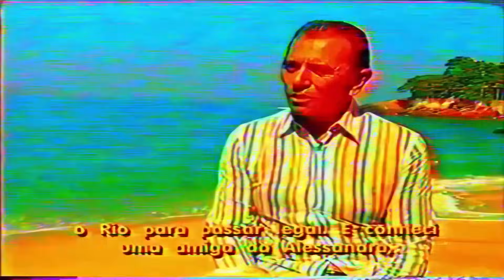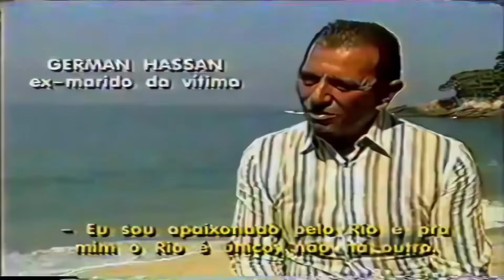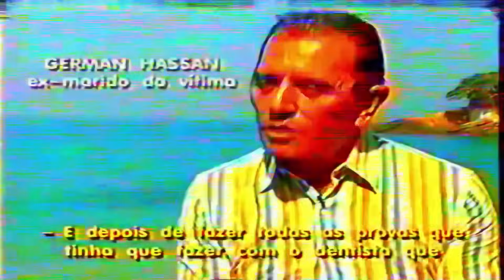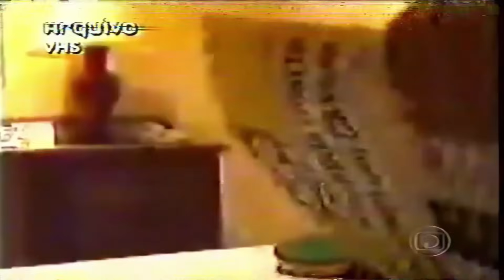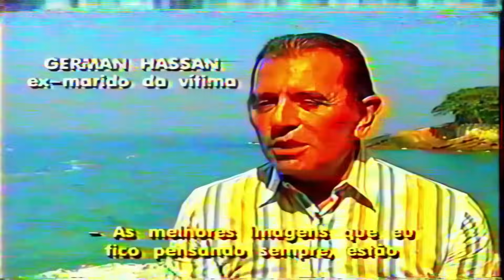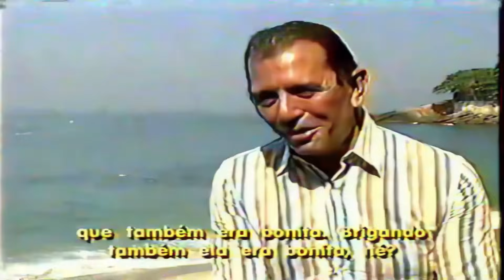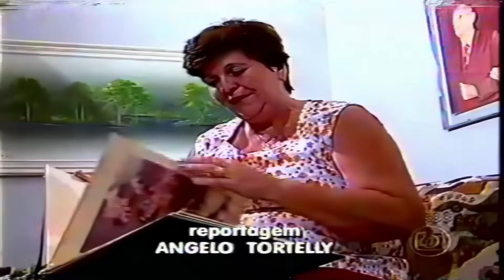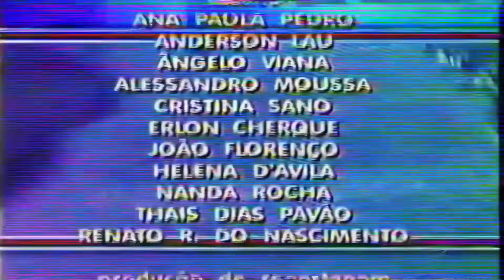Linha Direta 05/10/2006 - A inveja Mata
Nascida em Saracuruna, distrito de Duque de Caxias, na Baixada Fluminense, mulher de ascendência japonesa conhece, aos 18, empresário espanhol em boate em Capacabana. Paixão a primeira vista, ele a convida para morar em Madri. No Rio eles se casam legalmente e ela retorna para viver 13 anos na cidade de Valencia, na Espanha. Ela aprende a trabalhar com pedras preciosas - o ramo do marido - e vira empresária do setor. Mais tarde, torna-se leiloeira de jóias. Já rica, mas saudosa do Brasil e de Saracuruna, ela decide voltar e dá o ultimato ao marido. Mas ele não poderia largar a vida, a empresa e quatro filhos do primeiro casamento. Ela transforma a velha casa adquirida em Saracuruna em uma mansão e tenta reagrupar os antigos amigos. Estes, invejosos do estilo de vida da mulher, tramam sua morte. A mentora do crime foi uma velha amiga, de mais de 20 anos, sabedora do seu sucesso e das suas origens, que a vê ser assassinada e ter o corpo carbonizado em um matagal ermo da localidade. O crime aconteceu no dia 7 de junho de 2004. O dinheiro usado para pagar os executores fora emprestado pela própria vítima. A mandante foi presa. Um dos executores está foragido.